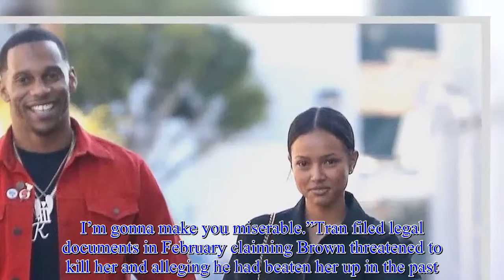Karrueche Tran, NFL Star Victor Cruz Are Dating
Karrueche Tran and NFL star Victor Cruz are officially seeing each other, Us Weekly can confirm.“They are dating and have been for about a month now.They really like each other and are trying to make it work and see where it goes.They were and have been friends for a while and she was at his private birthday dinner in November,” one insider told Us Weekly.“They aren’t exclusive yet, but it’s definitely in the works.”The couple were spotted holding hands while on a date in L.A.on Saturday, December 16.Another insider told Us, “Victor and Karrueche have been hooking up for a long time.The timing was just never right and they were never in the same place at the same time.Now she has a lot more free time and for the time being so does he, so they are doing their best to make things work.She’s super into him and he’s head over heels for her.It’s adorable and she’s loving it.”The model, 29, was involved in a tumultuous relationship with Chris Brown on and off four years until March 2015, when it was revealed that Brown had fathered a child with another woman.Brown, 38, engaged in a social media war with Soulja Boy over Tran in January, and a month later, he released a disturbing video where he claimed to be a stalker.The “Loyal” singer also said in the since-deleted clip, “If I love you, bitch, ain’t nobody gonna have you.I’m gonna make you miserable.”Tran filed legal documents in February claiming Brown threatened to kill her and alleging he had beaten her up in the past.In May, the “Pills & Automobiles” singer was served with a restraining order at his 28th birthday party ordering him to stay away from Tran.Former Chicago Bears wide receiver Cruz, 31, was previously engaged to Elaina Watley — but in 2015, the footballer exclusively confirmed to Us Weekly that reports that Watley had sent a group text to women he had been cheating on her with were true.It remains to be seen whether Tran and Cruz will be spending the holiday season together — but one of the sources says they will be bringing in the New Year by going away together! Want stories like these delivered straight to your phone? Download the Us Weekly iPhone app now!.